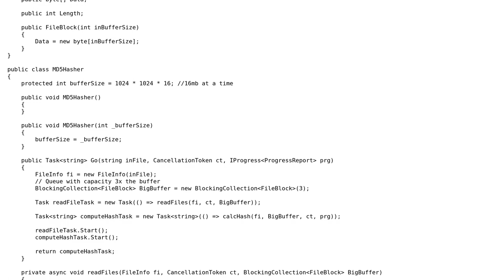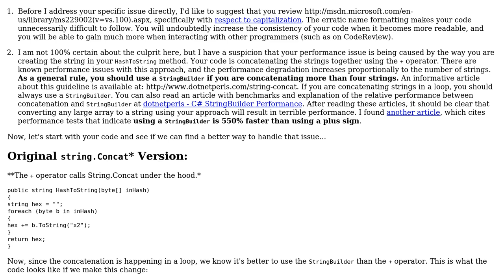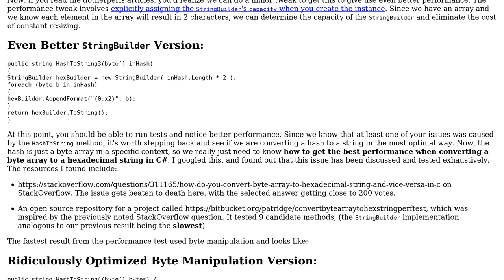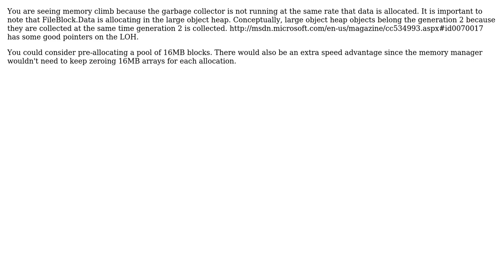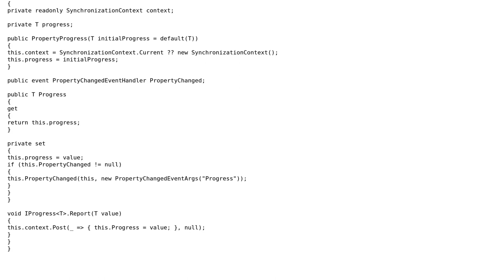Code works but memory usage is erratic (4 Solutions!!)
Code works but memory usage is erratic

With thanks & praise to God, and with thanks to the many people who have made this project possible! | Content (except music & images) licensed under CC BY-SA | Music | Images & others | With thanks to user svick user smartcaveman user Peter user Jesse C. Slicer user jaket and the Stack Exchange Network Trademarks are property of their respective owners. You are responsible for your own actions.